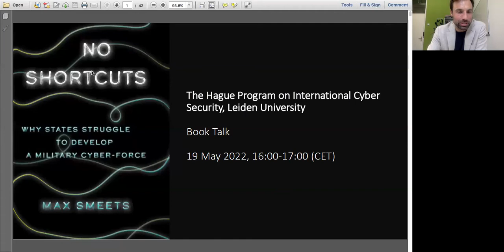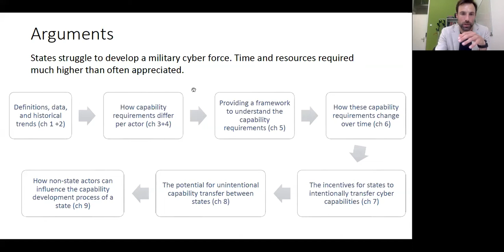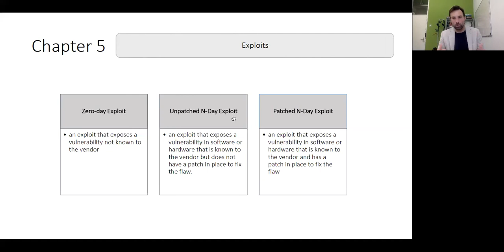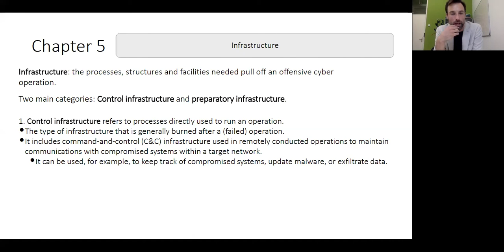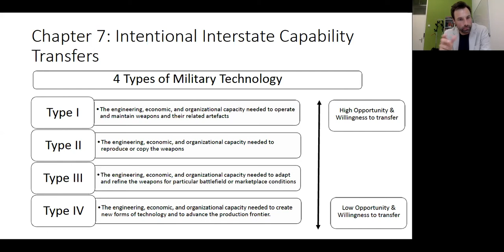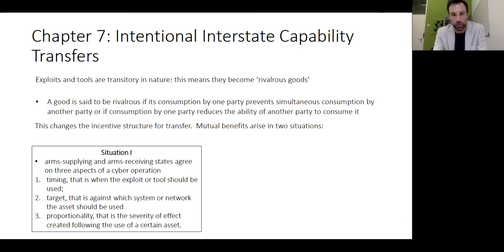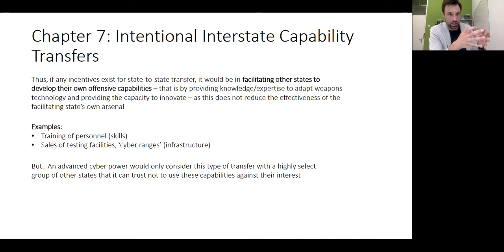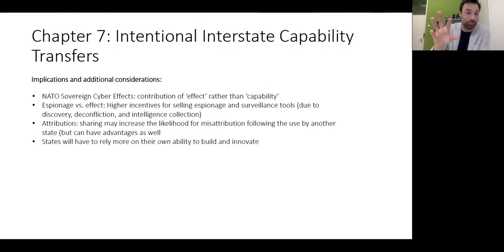No Shortcuts: Why States Struggle to Develop a Military Cyber-Force, with Max Smeets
This is the video recording of our online seminar featuring Max Smeets on 19 May 2022 (excluding the Q&A). In this talk, Max Smeets discusses his recent book No Shortcuts: Why States Struggle to Develop a Military Cyber-Force.

**About No Shortcuts**
Over the past decade, numerous states have declared cyberspace as a new domain of warfare, sought to develop a military cyber strategy and establish a cyber command. These developments have led to much policy talk and concern about the future of warfare as well as the digital vulnerability of society. No Shortcuts provides a level-headed view of where we are in the militarization of cyberspace.

In this book, Max Smeets bridges the divide between technology and policy to assess the necessary building blocks for states to develop a military cyber capacity. Smeets argues that for many states, the barriers to entry into conflict in cyberspace are currently too high. Accompanied by a wide range of empirical examples, Smeets shows why governments abilities to develop military cyber capabilities might change over time and explains the limits of capability transfer by states and private actors.

**About Max Smeets**
Max Smeets is Senior Researcher at the Center for Security Studies, Zurich; Director of the European Cyber Conflict Research Initiative; and an affiliate at Stanford’s Center for International Security and Cooperation. He publishes widely on cyber-statecraft, strategy and risk, including in The Washington Post, War on the Rocks and Slate.

For more information about our research program, please visit our